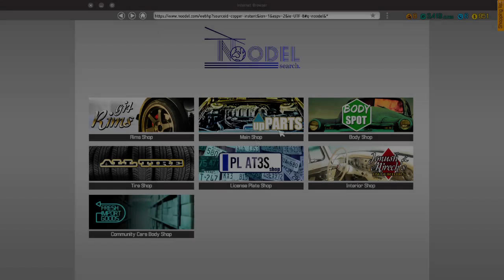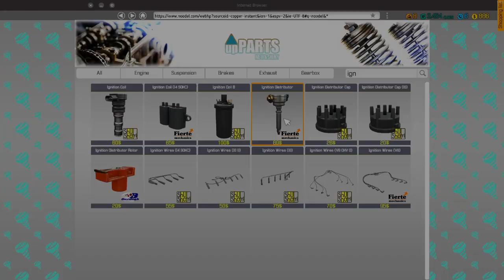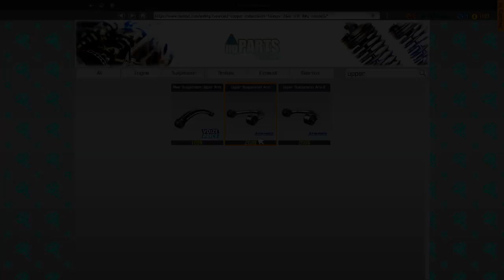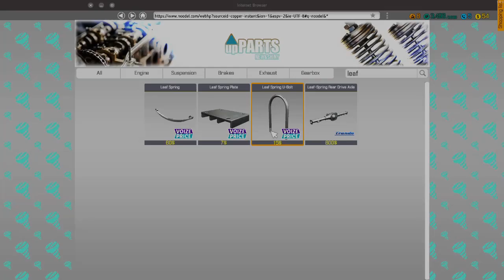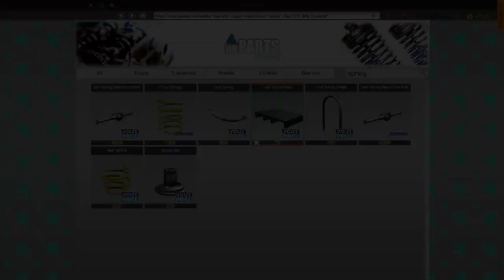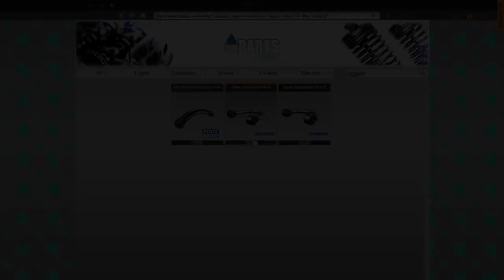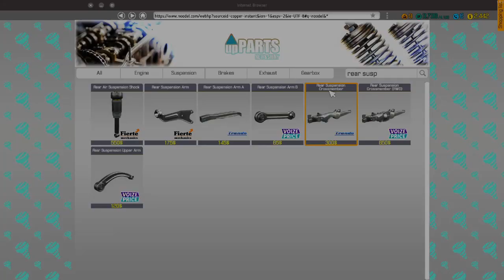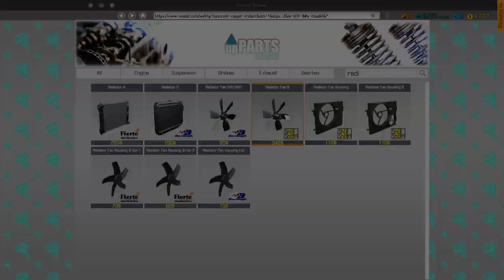Car mechanic 2018 timelapse #5 We're out of money!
Today we got out of money and where forced so sell parts to get some nre ones.